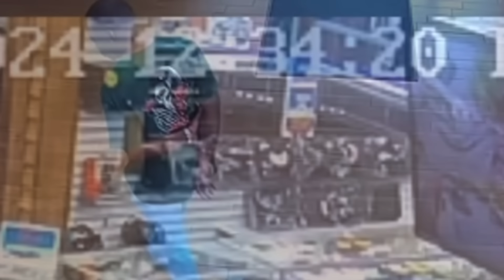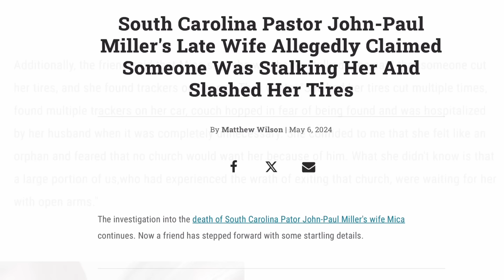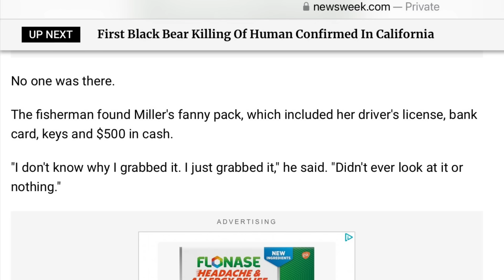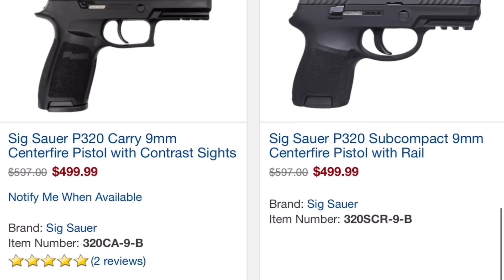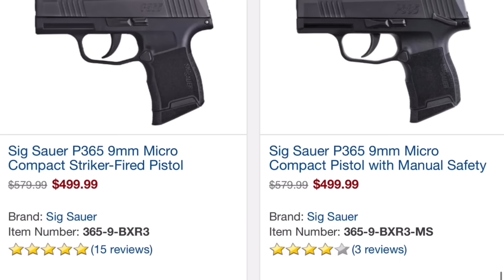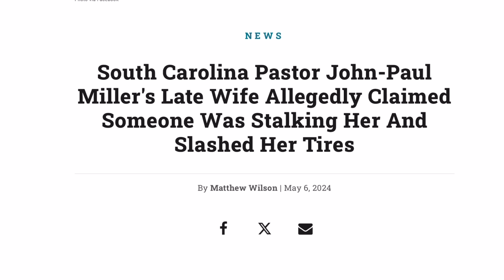Mica Miller - The Gas Station Video Analysis (part #2)